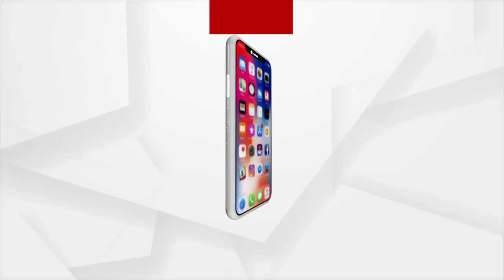Large Tanker gets washed to Biluamari river mouth near Krushnaprasad in Puri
Large Tanker gets washed to Biluamari river mouth near Krushnaprasad in Puri district.